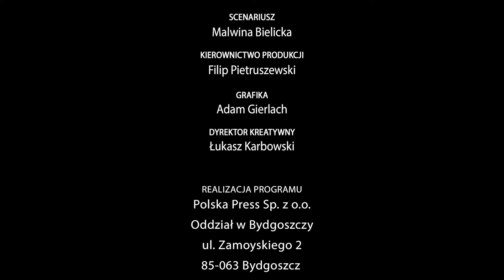O wodzie... przy wodzie (odc. 1, sezon 3)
W kolejnej serii „Rozmów o wodzie... przy wodzie” przypominamy, dlaczego MWiK odstąpił od poprzedniego kontraktu na przebudowę kanalizacji deszczowej i pytamy, czy na pewno uda się ukończyć prace nim przepadną pozyskane na ten cel fundusze. Chcecie wiedzieć więcej? Obejrzyjcie odcinek!